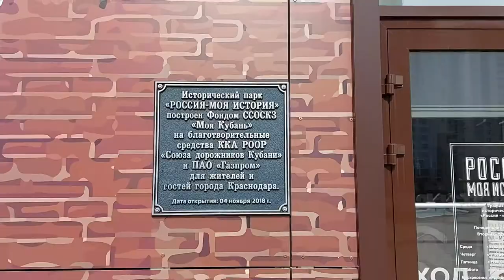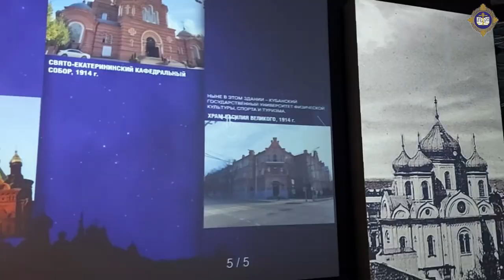Руководитель епархиального отдела религиозного образования принял участие в открытии выставки.